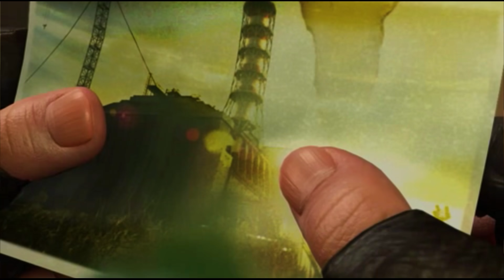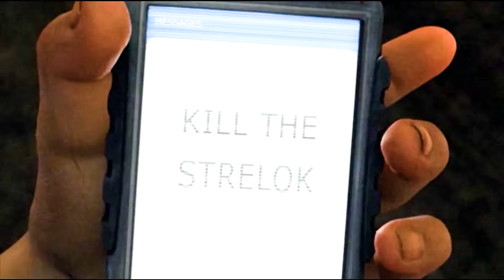ВЫ НЕ ПОНЯЛИ S.T.A.L.K.E.R.: Тень Чернобыля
REDseed  -  2 900 руб
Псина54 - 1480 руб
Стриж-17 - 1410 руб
Аноним - 1 000 руб
Михаил - 555 руб
Мара - 313 руб
Зритель - 250 руб
Юрий - 200 руб
Варан - 200 руб
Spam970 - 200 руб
De nice Squad - 150 руб
Вадик Кучкин - 115 руб

00:00 - Предисловие
00:59 - Разрушенные мечты
02:59 - Сломанные локации
06:23 - ЗОВ ПРИПЯТИ ЛУЧШЕ?
07:05 - Беззубый мир сталкера
09:42 - Лучшие черты игры
11:26 - Тягомотный саркофаг и финал

Если вкатила муза, то в группе ВК я всё собрал в нормальные плейлисты, заходь)
Музыка
S.T.A.L.K.E.R OST - Lake Yantar
FRACTALIZE - Visions
АУТКАСТ - Алмазная пыль (Инструментал)
FRACTALIZE - APRXXXII demo